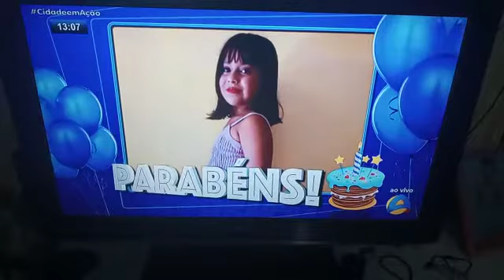samuka manda os Parabéns,para Eloiza Campos